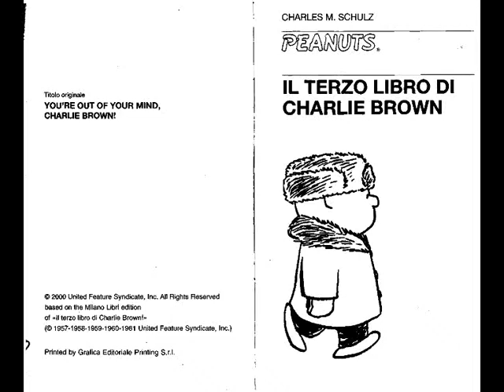20 Il carillon di Schroeder video fumetti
20 -Il carillon di Schroeder - video fumetti